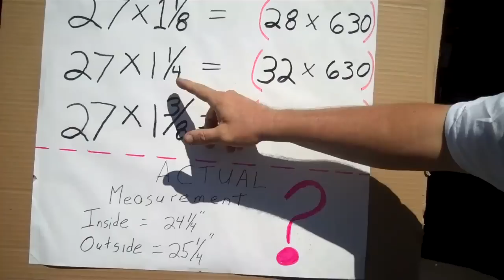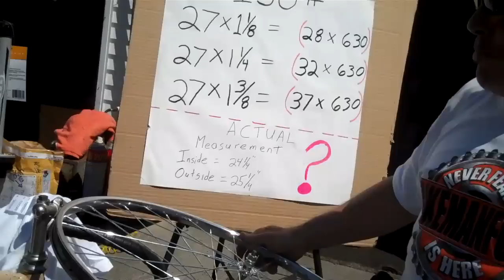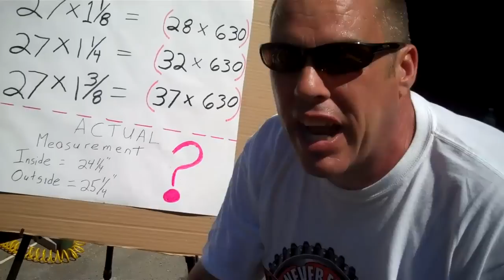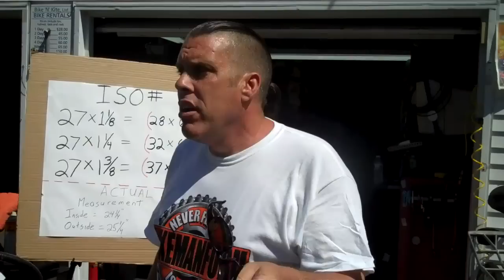27 X 1 1/4 in. Bicycle Wheel Sizing For ALL 27in. Bike Tires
Explains 27 inch sizing for bike tires and wheels, what an ISO number is, and how to measure your rim.